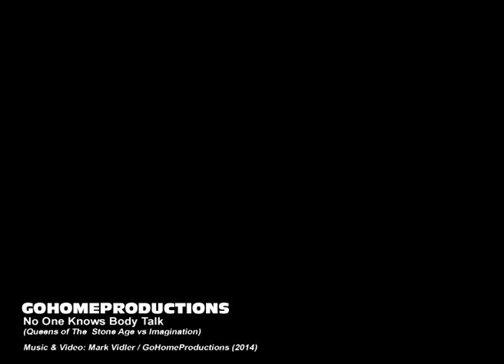Go Home Productions: No One Knows Body Talk (Queens of the Stone Age vs Imagination)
Go Home Productions "No One Knows Body Talk"
Track 7 from Go Home Productions 'Spliced Krispies Vol 2' (2014)
Queens Of The Stone Age "No One Knows"
Imagination "Body Talk"